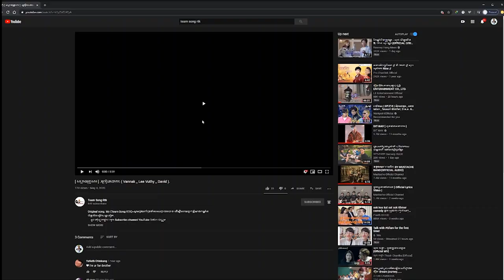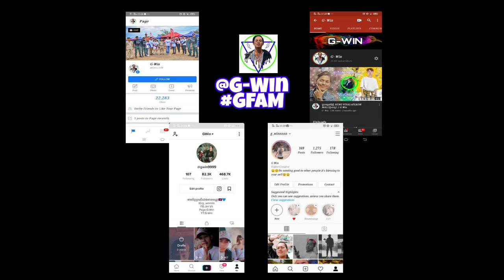សម្ពាធគ្រួសារ-Vannak Ft Vuthy&David [REACTION]ស្តាប់ហេីយចង់ស្រក់ទឺកភ្នែក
📍អរគុណបងប្អូនគ្រួសាររបស់G-Win (GFAM)សម្រាប់ការចូលមេីលវីដេអូរនេះ🙏💙🇰🇭
📍ក៏សុំទោសបេីខ្ញុំបាទបង្ករជាកំហុសអច្ចេតនាសង្ឃឹមថាបងប្អូននឹងយោគយល់🙏💙
➡️សុំសួបងប្អូនថា៖
📌យល់យ៉ាងណាដែរចំពោះវីដេអូរនេះ?​
📌អ្នកណាខ្លះមេីលដល់ចប់?​
📌វីដេអូរក្រោយចង់មេីលខ្ញុំធ្វេីវីដេអូរបែបណា?​
➡️សូមផ្តល់ចម្លេីយតាមcommentខាងក្រោម⏬
📍តោះពង្រីកគ្រួសាយេីង(GFAM)អោយបានធំជាងនេះ. !

🇰🇭➡️ក្នុងChannel G-Win មានផុសជាវីដេអូរសប្បាយសប្បាយចែកជូនជាចំណីអារម្មណ៌បងប្អូនដូចជា ៖
📌VLOGដេីរសម្ភាស៌កូរគេគ្រប់ទម្រង់បែបបថទាំងអស់😝😹
📌Reaction Video (khmer Hiphop song)(Funny Video)(Tiktok)
📌Challengeប្លែកប្លែកតាមCmtពីGFAM
🇰🇭បញ្ជាក់៖
📍គោលបំណងដែលខ្ញុំធ្វេីវីដេអូរក្នុងYOUTUBEគឺមិនមែនដេីម្បីលុយនោះទេ។​